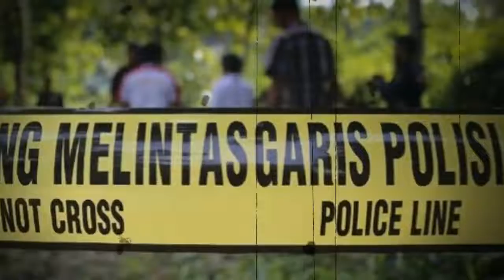VIRAL HARI INI~Detik detik Tenaga Medis Covid 19 T3w4s Di dor KKB di Papua Saat Antar Obat